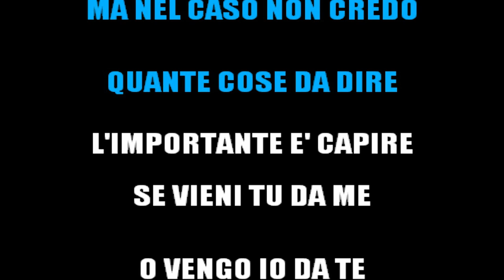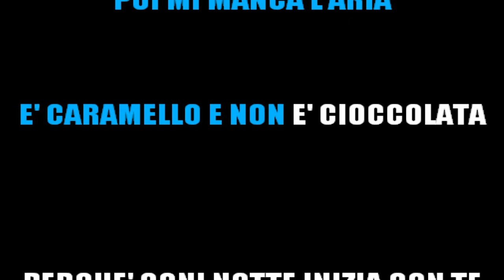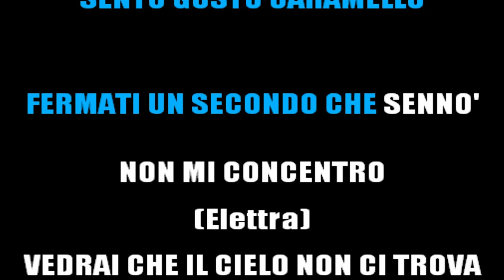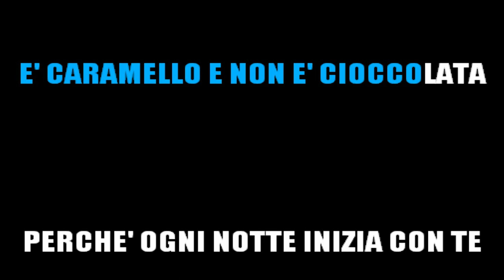ELETTRA LAMBORGHINI - CARAMELLO (KARAOKE INSTRUMENTAL) [base karaoke italiano]🎤